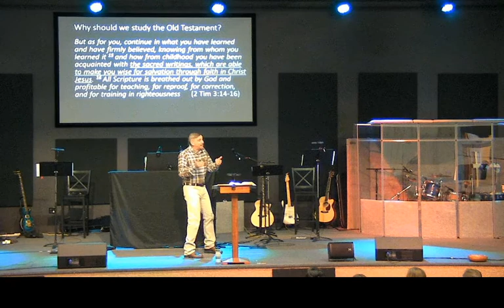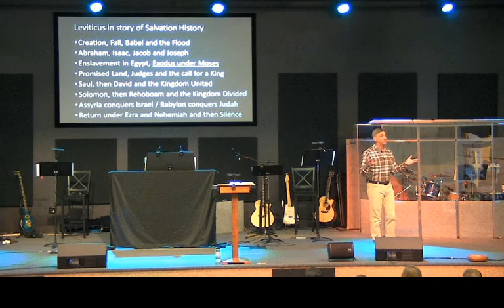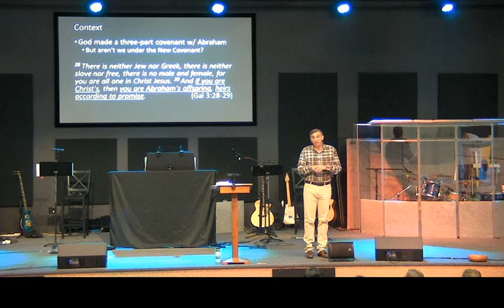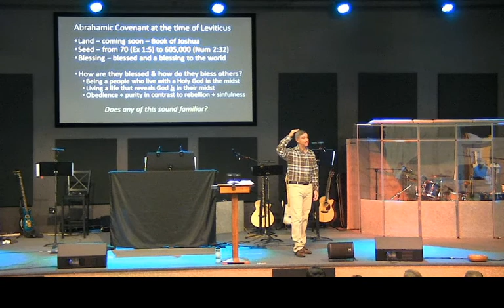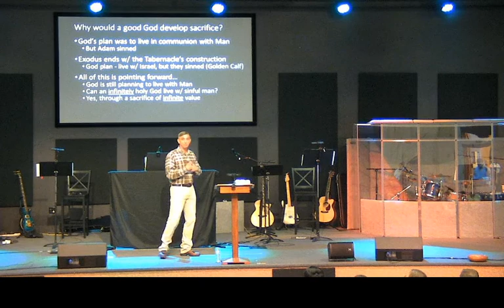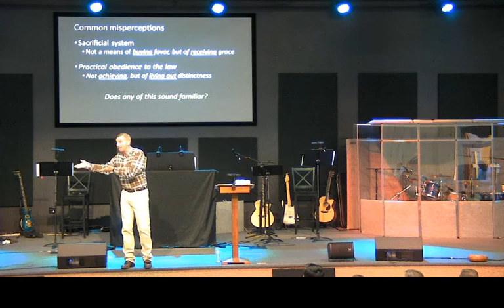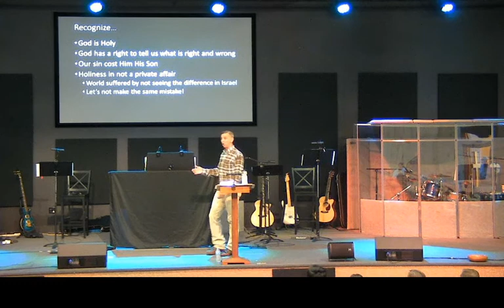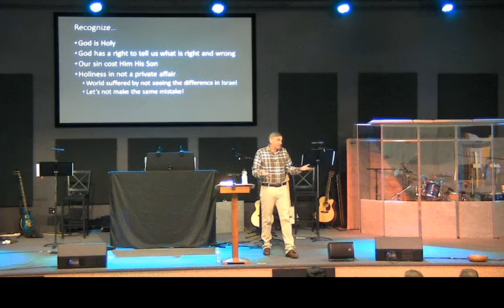Lander Free Church Worship Service - September, 20, 2020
Welcome to church!  Welcome to Rich & Donna Douglass and family!